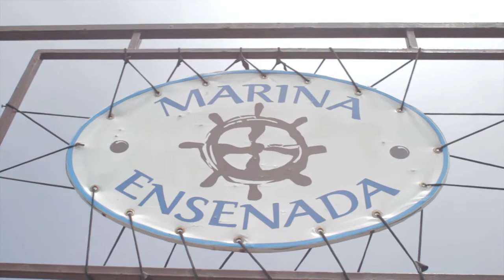Rodolfo, pescador deportivo LAGENTEMANDA UNIDOS POR BC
La voz de nuestra gente de Baja California.